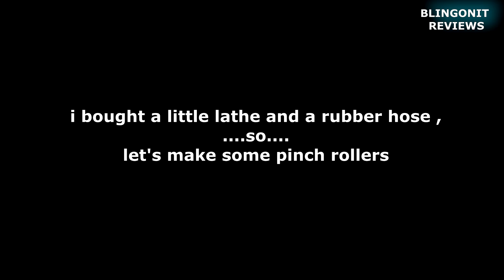JVC MX-GT91R,episode 2